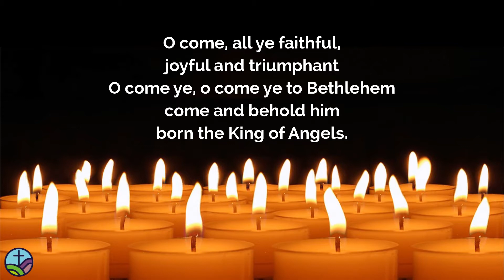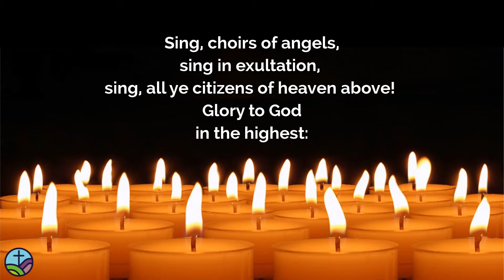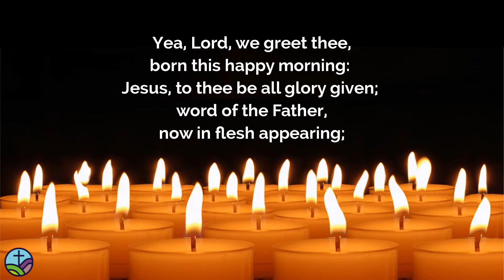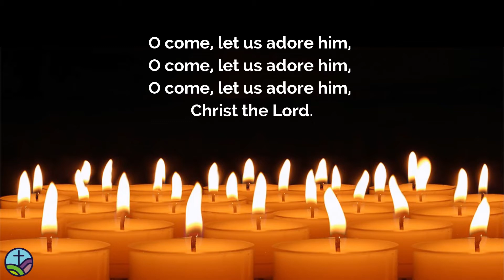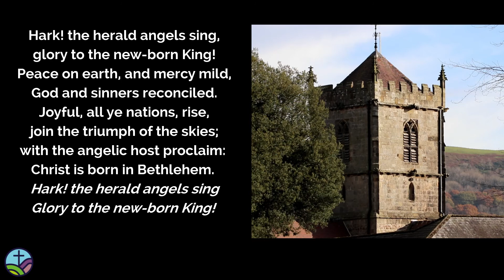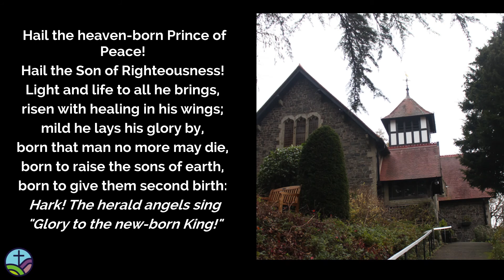Christmas Day Service 25th December 2021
Online service from Stretton Parish in the Strettons.  Christmas Day